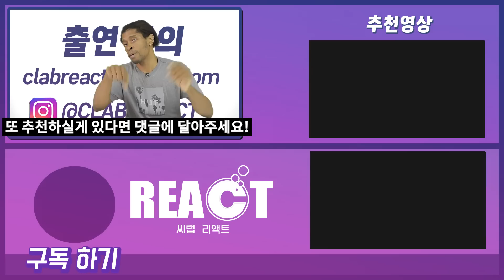한국 UDT 지옥훈련 영상을 본 미국인의 솔직반응 (ft.미 해병대 출신) , U.S.A marine React To Korean UDT exercise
미 해병대 출신 브레넌이

한국의 대표적인 특수부대

UDT/SEAL 배고픔에 관한 훈련 영상을 봐봅니다.

댓글도 달아주는 ♥ 센스 ♥

보고싶은 영상도 댓글로~ 브레넌을 향한 응원도 댓글로~
브레넌이 궁금하다고?